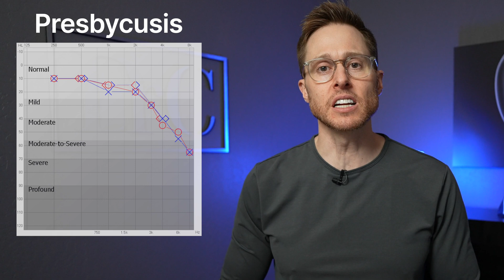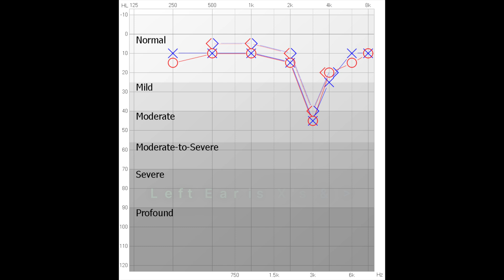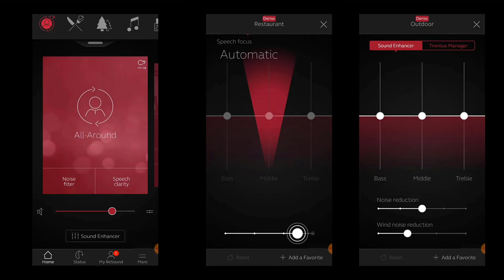Treating Single Sided Deafness - SSD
How To Treat Single Sided Deafness & unilateral Hearing Loss
Dr. Cliff Olson, audiologist and founder of Applied Hearing Solutions in Phoenix, Arizona, talks about the best technology for treating single sided deafness.

Timestamps:
00:00 Introduction
02:02 Unilateral Hearing Loss
02:39 What is CROS?
04:01 ReSound Nexia CROS
05:01 Consequences of Untreated Unilateral Hearing Loss
05:44 Final Thoughts